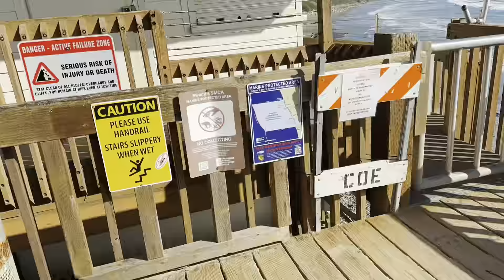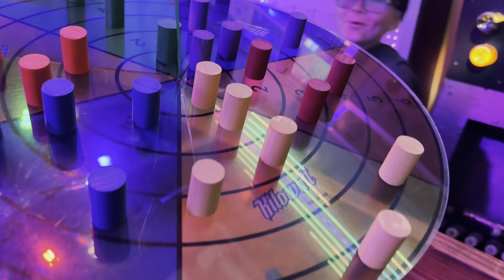Vlog 1992 - Tide Pools 🌊🐚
Natural is awesome and beautiful! 🌊🐚

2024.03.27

Vlog Filmed With:

iPhone 15 Pro Max: